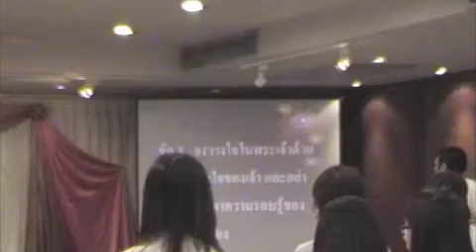จื้นมื่นคืนยี่เป็ง 11พย08 5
ภาคเหนือตอนบน นิยมทำโคมลอย เรียกว่า "ลอยโคม" หรือ "ว่าวฮม" หรือ "ว่าวควัน" ทำจากผ้าบางๆ แล้วสุมควันข้างใต้ให้ลอยขึ้นไปในอากาศอย่างบอลลูน ประเพณีของชาวเหนือนี้เรียกว่า "ยี่เป็ง" หมายถึงการทำบุญในวันเพ็ญเดือนยี่(ซึ่งนับวันตามแบบล้านนา ตรงกับวันเพ็ญเดือนสิบสองในแบบไทย)